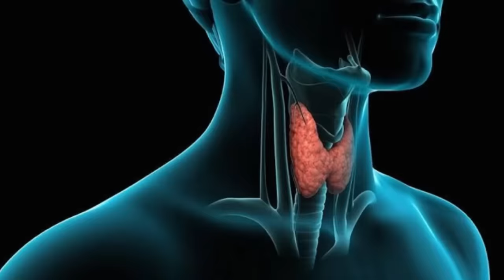2 ЙОДСОДЕРЖАЩИХ ПРОДУКТА и ЩИТОВИДНАЯ ЖЕЛЕЗА будет ЗДОРОВОЙ!